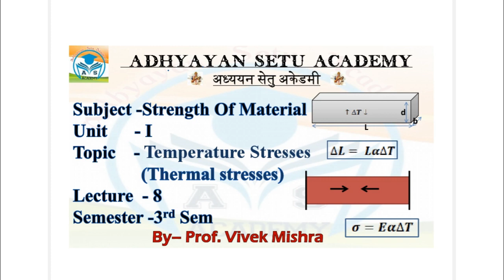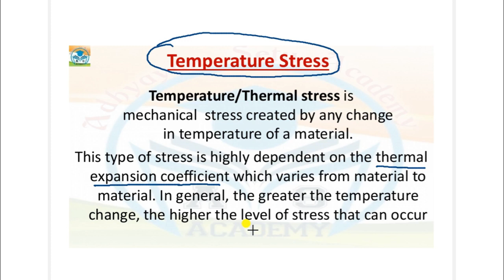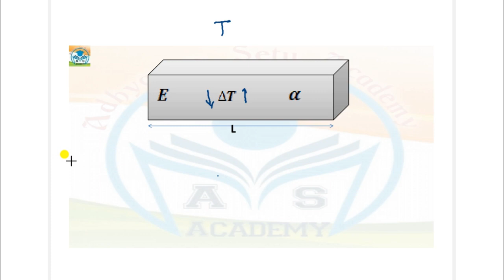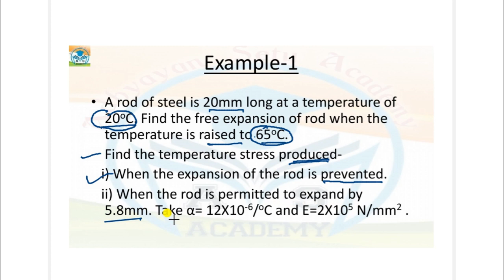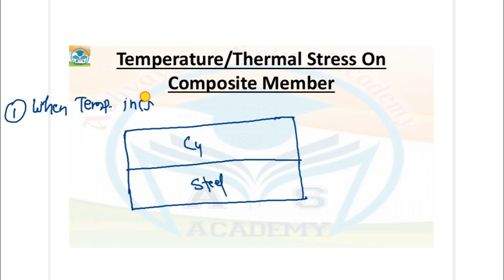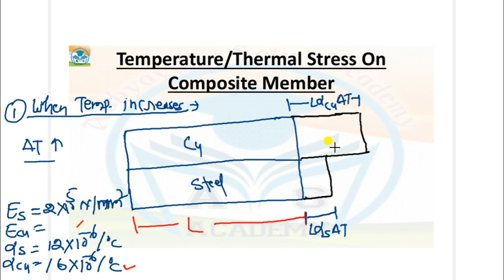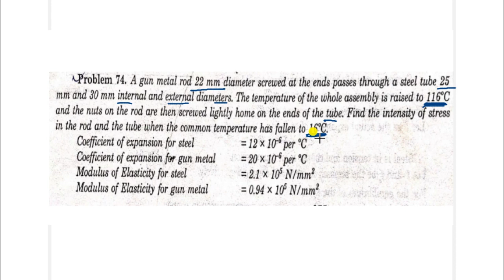Temperature/ Thermal Stress (SOM, Unit-1, Lecture-8)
Temperature/Thermal stress is mechanical  stress created by any change in temperature of a material.
This type of stress is highly dependent on the thermal expansion coefficient which varies from material to material. In general, the greater the temperature change, the higher the level of stress that can occur

Hello Friends, This Channel is made for study purpose. The videos related to Civil Engineering subject, civil engineering competitive exams, Current Issues, General studies, MCQ's, Infrastructure, Job Vacancy Information etc will be created and uploaded here.

writing Pad